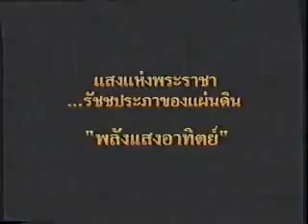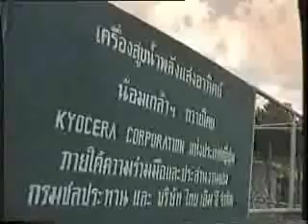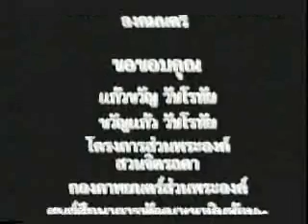รัชชประภาของแผ่นดิน ตอนที่ 7 พลังแสงอาทิตย์